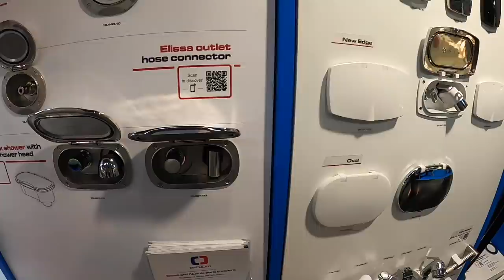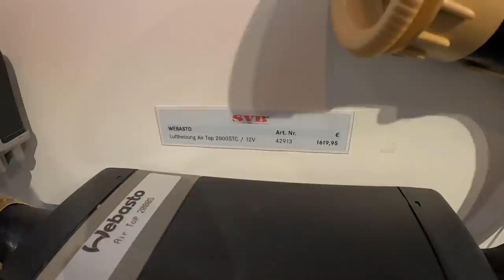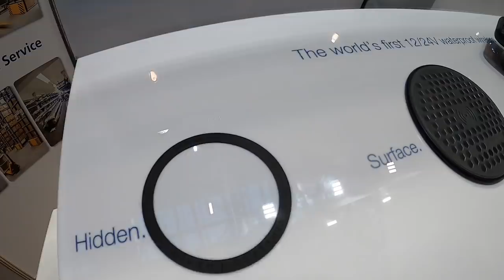Bootszubehör für Selbstausbauer und Vanlifer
Schon mal daran gedacht das Bootsausbauer tolle qualitativ bessere Lösungen für ihre Ausbauten benutzen? Kann man das in die Vanszene und zum Selbstausbau nutzen? Wir finden schon und habe ein paar tolle kleine und große Detaillösungen auf der Boot in Düsseldorf gefunden. Das Video dient lediglich zur Inspiration und dafür einfach mal über den Tellerrand zu schauen.

LINKLISTE

Zubehörkataloge für Selbstausbauer

Galeon Yachten

Wenn du bei Bemerkungen deine Adresse hinterlässt, bekommst du bei jeder noch so kleine Spende unsere Aufkleber und einen netten Brief zugeschickt. Vielen Dank!

KAMERAEQUIPMENT

Mikrofon Rode

Windschutz Dead Cat Rhode

DJI Spark

DJI Spark Kameraschutz